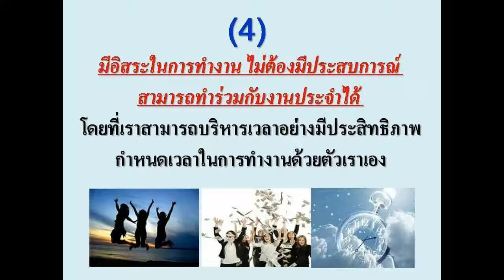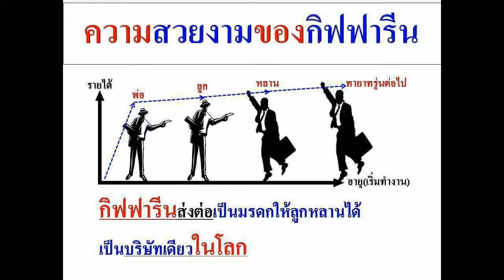ข้อได้เปรียบทางธุรกิจ 9 ประการของกิฟฟารีน สมาชิก 132000679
กิฟฟารีนออนไลน์
ข้อได้เปรียบทางธุรกิจ 9 ประการของกิฟฟารีน
จึงสร้างความมั่นใจให้กับนักธุรกิจกิฟฟารีนทุกท่านที่จะก้าวไปสู่ความสำเร็จอย่างยั่งยืนตลอดไปในอนาคตของท่านและครอบครัวอย่างแท้จริง
ลงทุนน้อย ด้วยค่าสมัครเพียง 180 บาท อายุตลอดชีพ และสิทธิประโยชน์ในการซื้อผลิตภัณฑ์กีฟฟารีน มากมายกว่า 2,000 รายการ
 ในราคาพิเศษลด 25% ท่านก็พร้อมที่จะเริ่มต้นทำธุรกิจได้ทันที
สนใจทัก
line🆔: sukyam2
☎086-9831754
สนใจสมัครสมาชิก เพื่อรับส่วนลดได้ที่ 25 % ตลอดชีพได้ที่
คลิ๊กเพื่อศึกษา